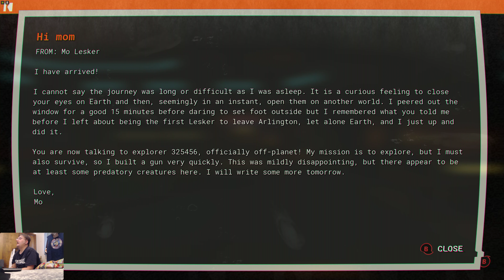Gaming Journey to Savage Planet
Just running a few test videos trying to learn the ins and outs of making videos, while playing Journey to Savage Planet game for the first time...